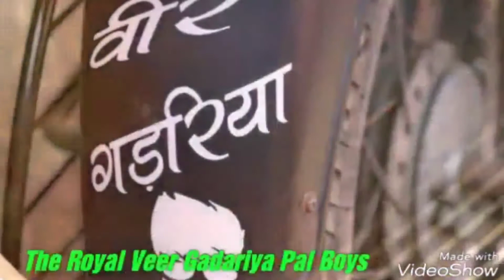Ser sare ladke hi